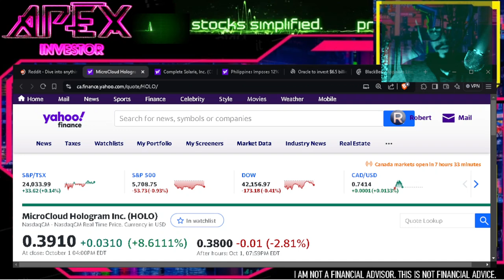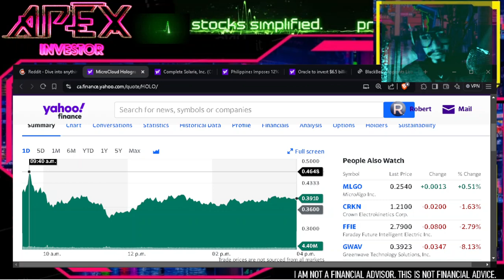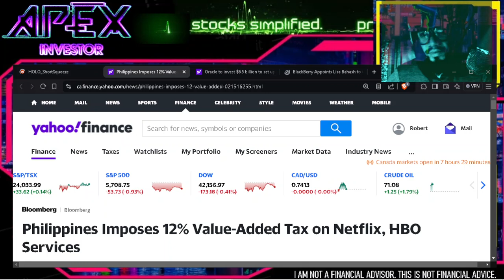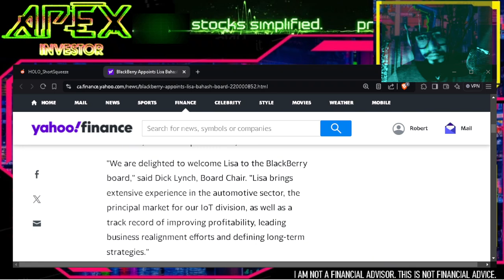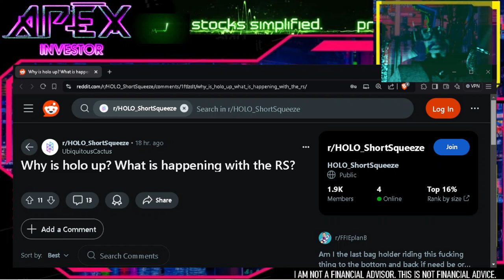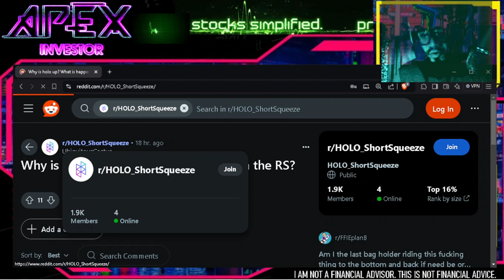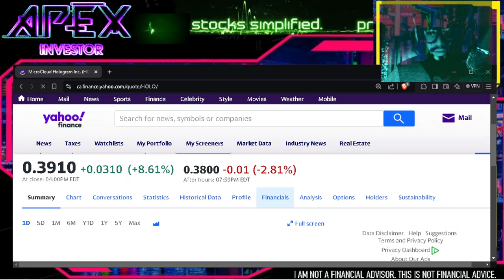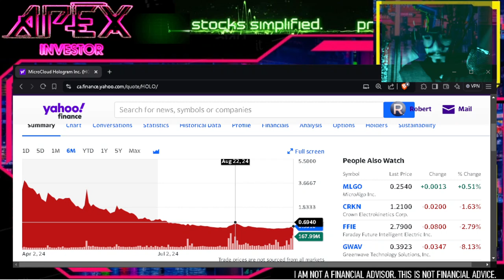HOLO When is the R/S? How high will the price go?